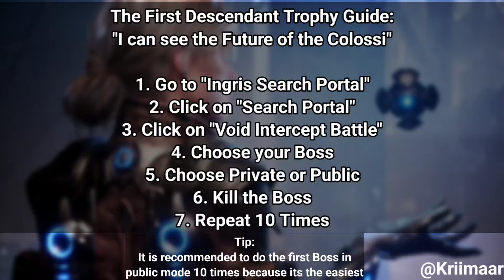I Can See the Future of Colossi | Trophy Guide | The First Descendant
I Can See the Future of Colossi | Trophy / Achievement Guide | The First Descendant

Unlock the "Pre-emptive Strike for the Future" and "I Can See the Future of the Colossi" trophies/achievements in The First Descendant with our comprehensive guide. Follow these steps to achieve success:

1. **Pre-emptive Strike for the Future**: Complete a Void Intercept Battle for the first time.
2. **I Can See the Future of the Colossi**: Complete 10 Void Intercept Battles.

Our detailed instructions and expert tips will help you earn these achievements quickly and efficiently.